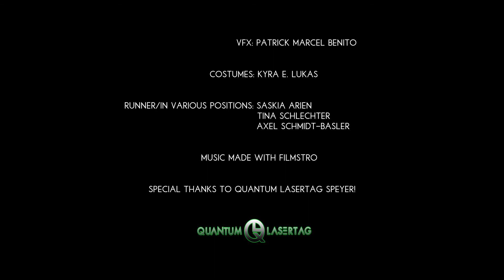LA$ERTAG: serious business (ReUpload / Film Riot One-Minute Short Film Competition 2017)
Written and directed by Patrick Marcel Benito & Kyra E. Lukas as part of the Filmstro and Film Riot 1-Minute Short Film Competition 2017.

Cast and Crew:

The Hero™: Fabian Hernando

LA$ERTAG players: Saskia Arien, Tina Schlechter, Axel Schmidt-Basler, Kyra E. Lukas

DOP/camera operator: Patrick Marcel Benito

VFX: Patrick Marcel Benito

Editing/Grading/Music/Sound: Kyra E. Lukas

Costumes: Kyra E. Lukas

Runner/in various positions: Saskia Arien, Tina Schlechter, Axel Schmidt-Basler

Music made with Filmstro
Special Thanks to Quantum Lasertag Speyer!